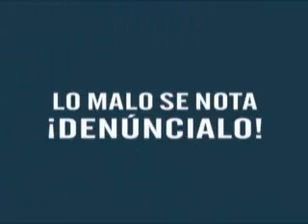ABUSOS EN LA LINEA.wmv